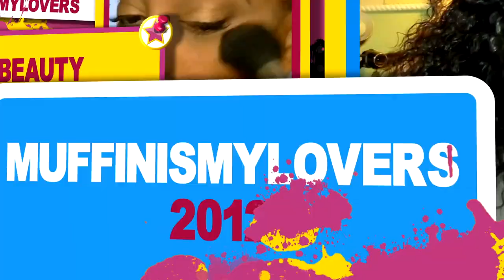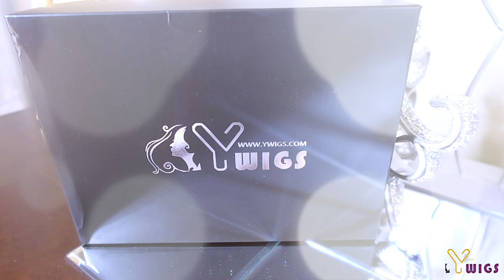DRIPPIN IN SILVER GREY & Moose Fur! HEADBANDWIG I NEED A VARIETY ANOTHER CHEAP WIG ft YWIGS.COM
Easy silver grey headband wig, featuring YWIGS.com easy hair application no glue no hairspray cheap headband wigs tutorial review wig how to make your wig look natural protective hairstyle with muffinismylovers

Direct link to the headbandwig

Wig Name: Nancy
Hair Length: 14 inches
Hair Density: 150%
Cap Construciton: Headband Wig
Cap Size: Average

WRITE OR SEND US LOVE GIFTS TO:
Muffinismylovers

SOME OF MY FAVORITE SITES